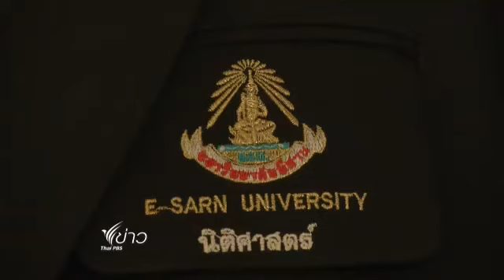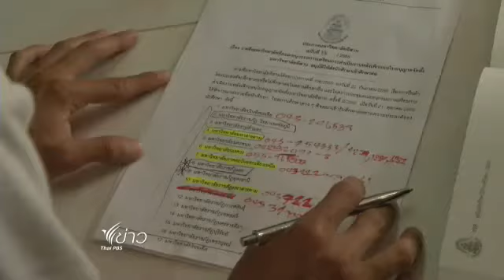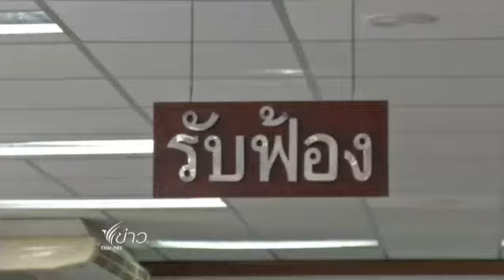นักศึกษา ม.อีสาน ไม่มีที่เรียน สกอ.โ